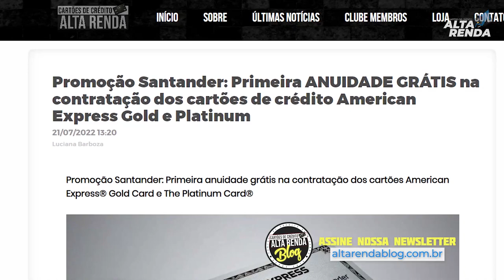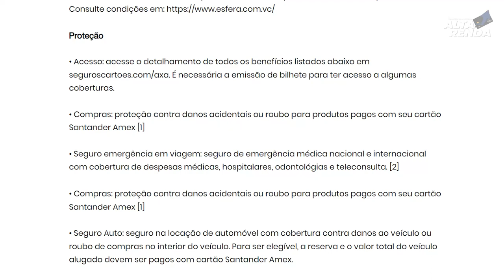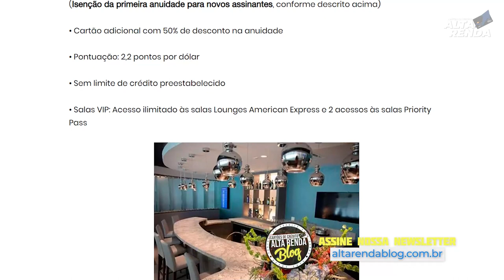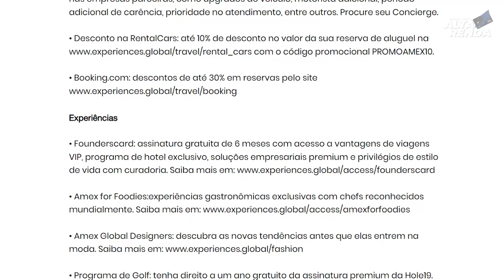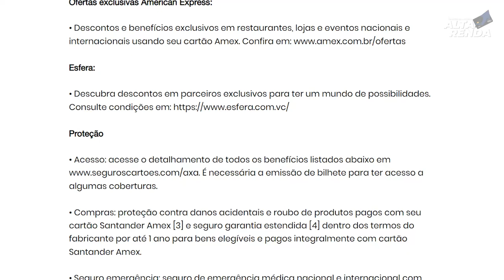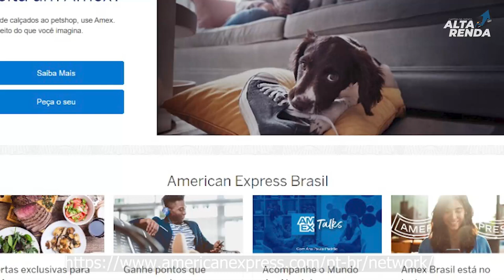💳SANTANDER AMERICAN EXPRESS GOLD E THE PLATINUM CARD| SEM ANUIDADE, PROMOÇÃO SANTANDER AMEX.